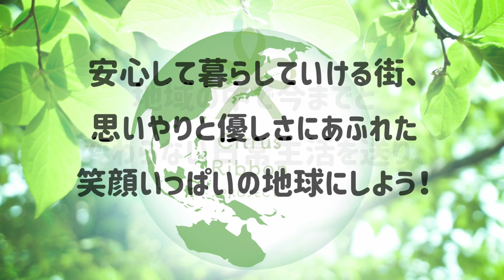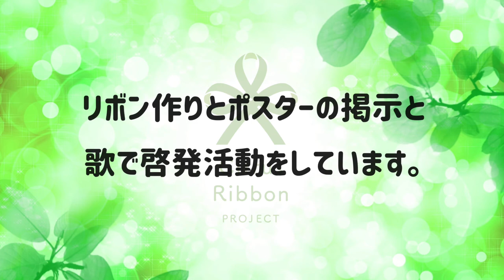シトラスリボンプロジェクト コロナ感染者や医療従事者とエッセンシャルワーカーの方々のご家族に対する偏見や差別による誹謗中傷をやめよう！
シトラスリボンプロジェクト

コロナ感染者や医療従事者とエッセンシャルワーカーの方々のご家族に対する偏見や差別による誹謗中傷をやめよう！

「地域」「家庭」「職場・学校」を結ぶ３つの輪で、思いやりの和を広げよう！

地域の中で今までと変わらない日常生活を送り、安心して暮らしていける街、思いやりと優しさにあふれた笑顔いっぱいの地球にしよう！

Citurus Ribbon Campeign  International Networkは　愛媛県の有志の作ったシトラスリボンプロジェクトに賛同し　リボン作りとポスターの掲示と歌で啓発活動をしています。

曲『ただいま！おかえり！って言い合える街に』
Citurus Ribbon Campaign International Network

作詞作曲歌　　イ・ヨンボ
演奏　　大阪桐蔭高等学校吹奏楽部

協力　　株式会社クリエイティブファーム
制作　　アユート株式会社(aiuto Television）

３６０度VR動画撮影・編集を行なっています。

★その他　多数